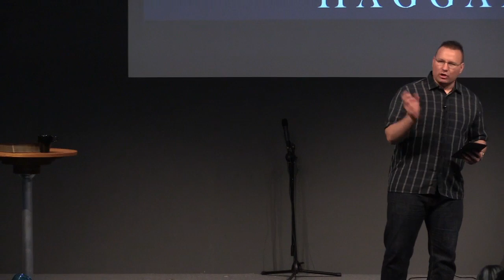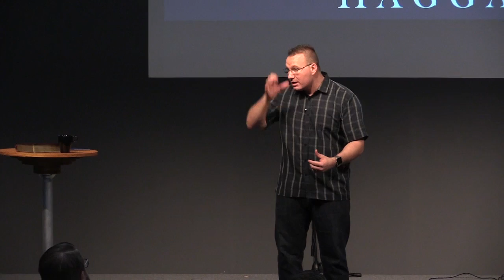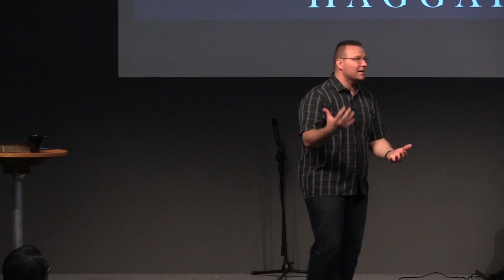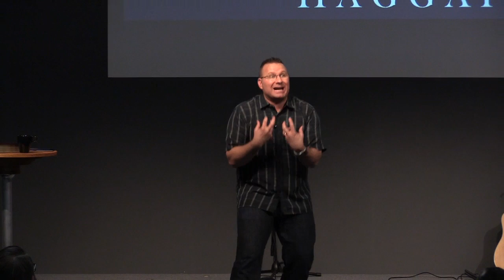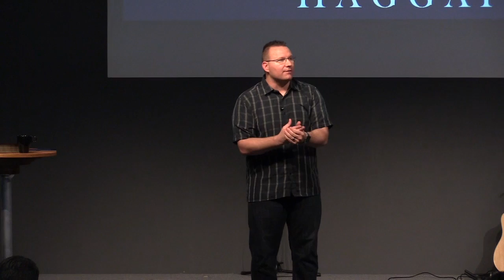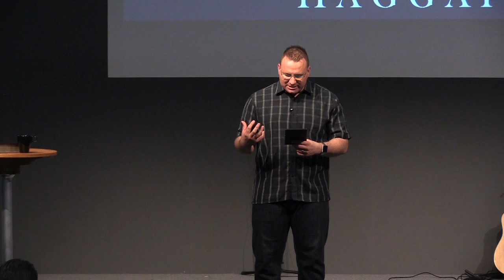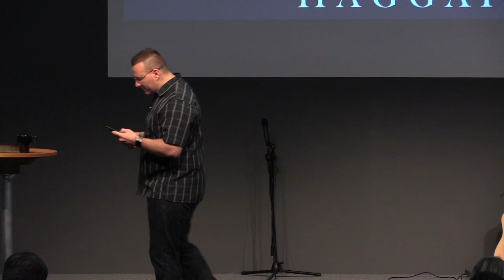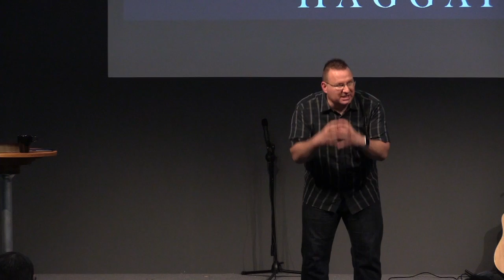Haggai | Craig Ireland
The following is an overview of the book of Haggai. It was preached by Craig Ireland of Hope Reformed Baptist Church on Sunday evening the 12th August 2016. It is part of our larger series "Illuminating the Old Testament".

For the audio download and more sermons:
(Search: Hope Reformed Baptist Church)